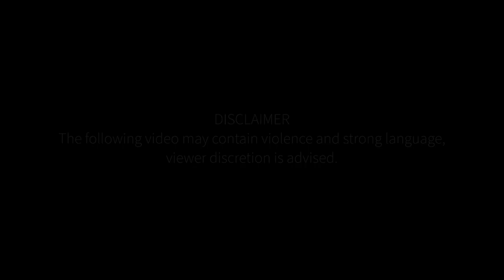A Historian Reacts to WWII Newsreels | Ancestry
Through the U.S, United News Newsreels, 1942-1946, we are given a front-row seat to some of the events and military operations undertaken by the US and overseas forces during WWII. While this footage was largely used for US propaganda and to promote patriotism during WWII, it does offer family history researchers valuable visual insight into the experiences of their ancestors during this time.

We invited Ancestry ProGenealogist and military specialist, Simon Pearce to watch a selection of these newsreels and to share his reaction, and research tips, from what he saw.